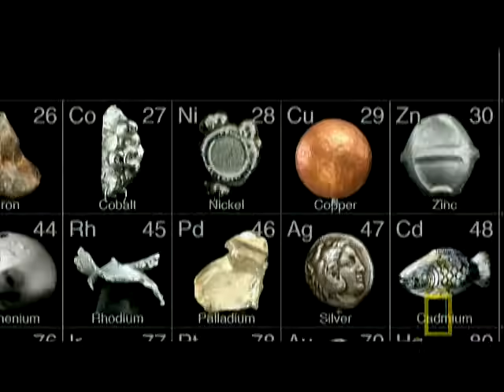Birth of the Solar System | Naked Science: Birth of the Solar System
The Solar System's birth was far from peaceful. Witness the spectacular explosion known as the "Big Bang".